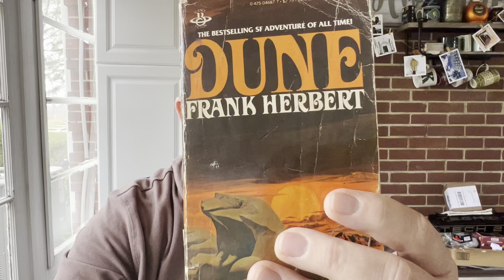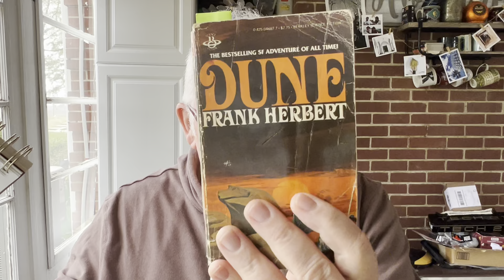CINCINNATI DAD: Movie Review! Dune Part 2, A Favorite Book Brought To Life Part Two!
Sorry, not as good as the first installment, but that's like saying my second glass of eggnog wasn't as good as the first. Yes, problems, but still: go see it on a large screen!

Cheers!

I made a new shirt as I've been talking about nutrition so much lately